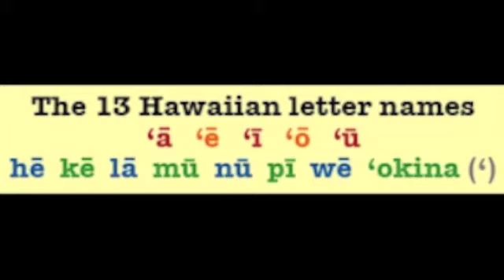Patriot High School - Need2Know